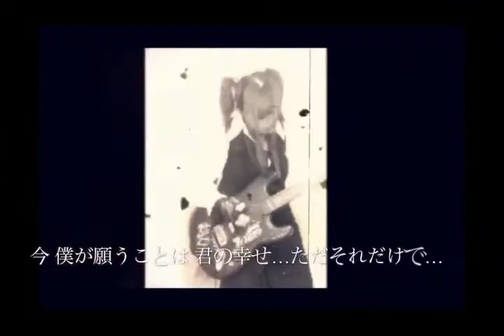『別れ歌』ＰＶ．刹那×ruinous Vo.まどか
刹那とruinous Vo.まどか　とのコラボ企画!!
なんと！！　第2弾！！

刹那の曲に、ruinousのＶｏ．まどか　さんが歌ってくれました。
ご協力して頂き、本当にありがとうございました。

ruinous Vo.まどか

刹那
Dr.programing.まゃ
Gt.茉憂
Ba.SHUNA　(新メンバー)
ＰＶ制作．茉憂＆ＳＨＵＮＡ
(PV作成．ＳＨＵＮＡさん、ご協力ありがとうございました。)